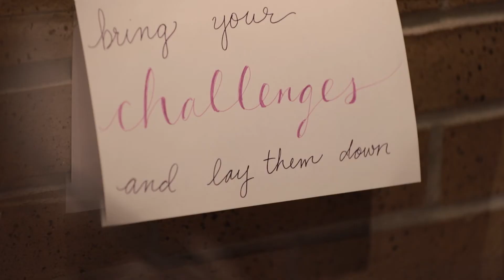You're Amazing Experience